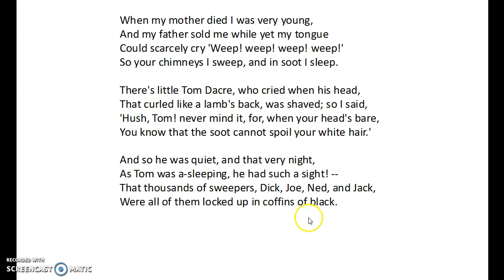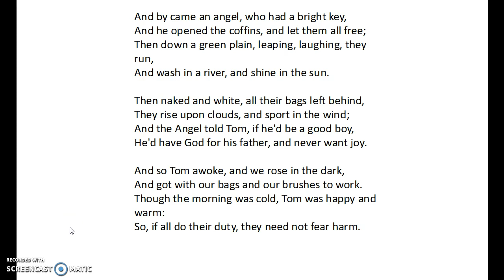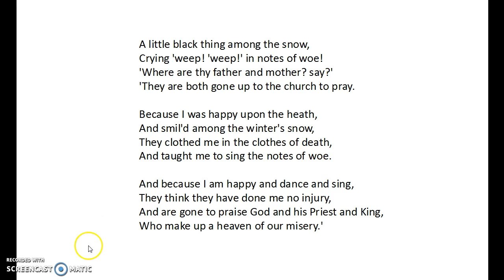The Chimney Sweeper